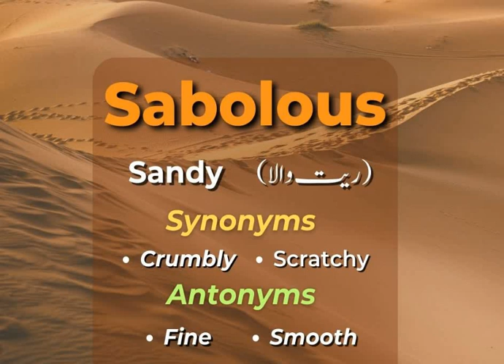ENGLISH VOCABULARY for Preparation of CSS & PMS Exams